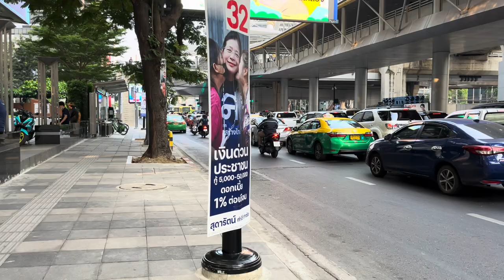Silom Area Bangkok BKK